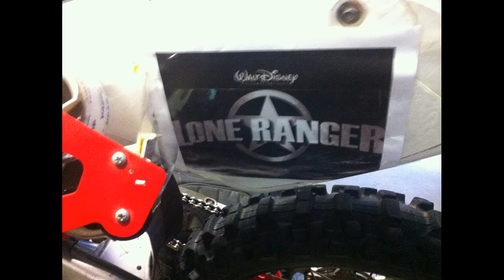Otways Lone ranger- 2 stroke power- Husqvarna WR 250, KTM 250, KTM 200